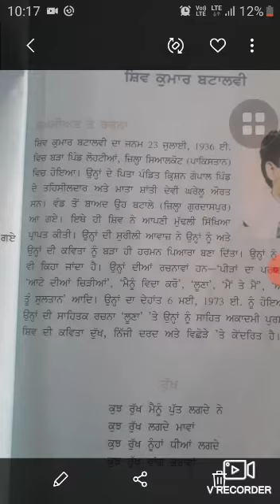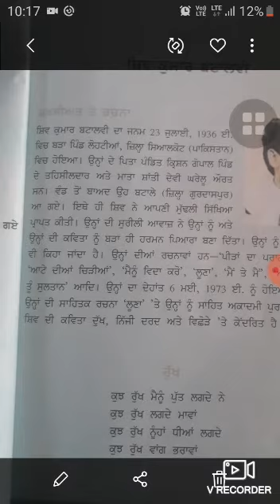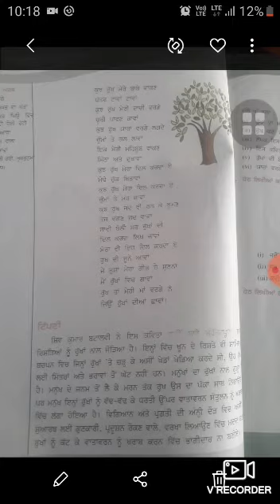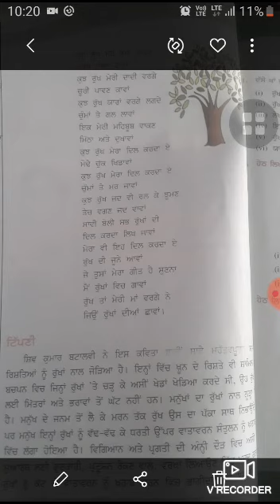Class IX Punjabi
Poem:  Shiv Kumar Batali